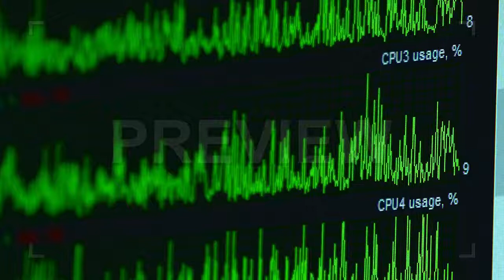CPU Monitoring Of Usage Stock Video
This stock video shows a computer screen with three rows of green line graphs, showing the CPU usage of resources. This clip can be used for computer information projects like instructional videos, explainer videos, vlogs, and more. It can also be used an opener or transition shot. This clip is available in HD resolution.